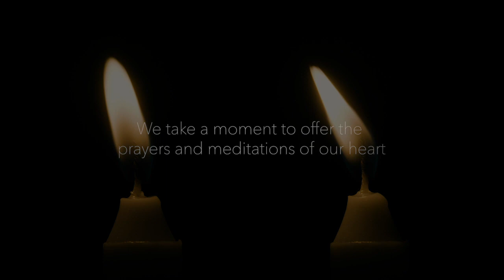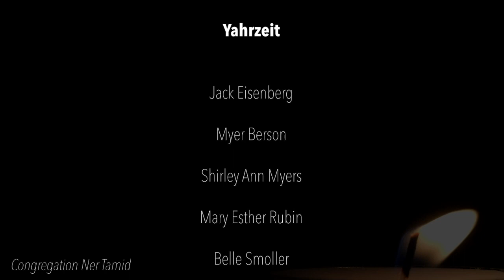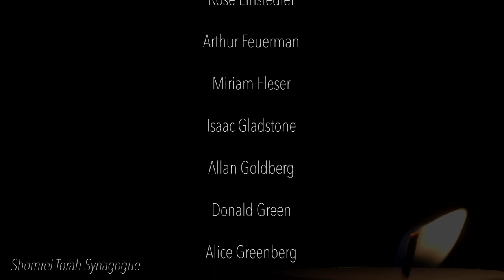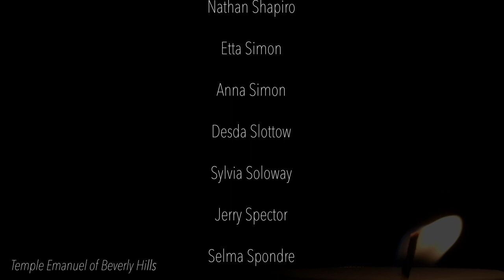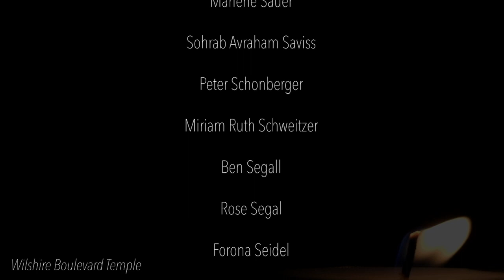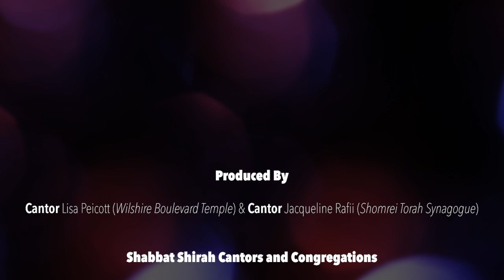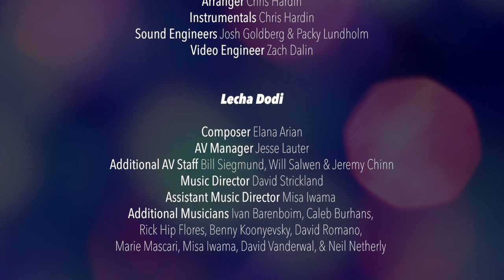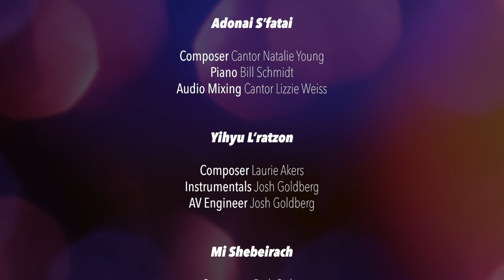Shabbat Shirah: The Shabbat of Song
Join us for a special Shabbat “She”rah, the Shabbat of Song, featuring eight cantors from across the country as they celebrate the legacy of Miriam the Prophetess. Co-produced by Cantor Lisa Peicott and Shomrei Torah's Cantor Jacqueline Rafii, this musical celebration pays homage to the talented women composers of contemporary Jewish music.

Cantorial Soloist Laurie Akers, Congregation Or Shalom, Chicago
Cantor Arianne Brown, Adas Israel, Washington, D.C.
Cantor Julia Cadrain, Central Synagogue, New York
Cantor Rachel Goldman, Congregation Ner Tamid, Rancho Palos Verdes
Cantor Emma Lutz, Stephen Wise Temple, Los Angeles
Cantor Lisa Peicott, Wilshire Boulevard Temple, Los Angeles
Cantor Jacqueline Rafii, Shomrei Torah Synagogue, West Hills
Cantor Lizzie Weiss, Temple Emanuel, Beverly Hills

Timestamps
00:00​ Shalom Aleichem
01:30​ R'tzei
03:10​ In The Light
05:31​ Welcome to Shabbat Shirah
07:10​ Psalm 95 - Lechu Neranena
09:13​ Psalm 96 - Shiru Ladonai
11:56​ Lecha Dodi
16:30​ Psalm 92 - Mizmor Shir L'Yom HaShabbat
18:21​ Come - Barchu
21:18​ Shema/V'ahavta
23:12​ Mi Chamocha
26:03​ Hashkiveinu
29:50​ V'shamru
32:12​ Adonai S'fatai
35:28​ Yihyu L'ratzon
39:50​ Mi Shebeirach
43:11​ In Loving Memory: Shiva, Shloshim, and Yahrzeits
48:28​ Mourner's Kaddish
50:00​ Shalom Aleichem
52:30​ Thank You For Joining Us
54:05​ Miriam's Song
56:47​ End Credits